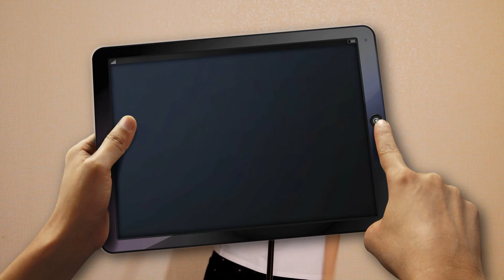ЮЛЯ ШЕРЕРЕМЕТЬЕВА & ГРУППА ЛЕДИ - "Я люблю" (караоке версия) movie